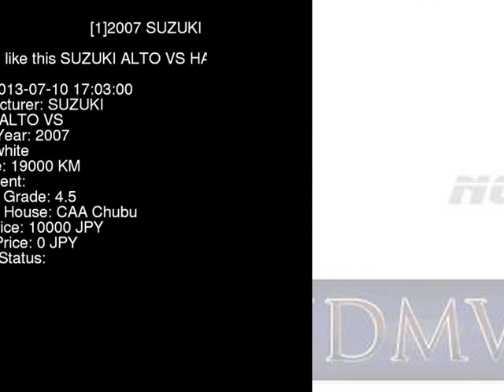2007 SUZUKI ALTO VS HA24V - Japanese Used Car For Sale Japan Auction Import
2007 SUZUKI ALTO VS HA24V - Japanese Used Car For Sale Japan Auction Import HA24V,SUZUKI,ALTO,VS,CAA Chubu,jdmvip,vip,jdm,cars,japan,jdmvip.com,japanesecars,usedcars Japanese Used JDM Car For Sale At Auction in Japan for Import